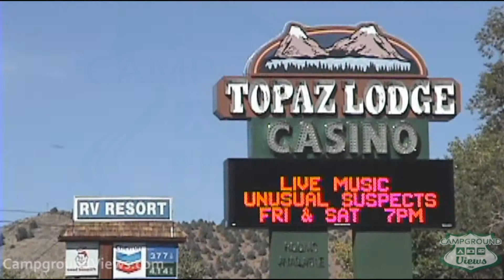CampgroundViews.com - Topaz Lodge RV Park in Topaz Lake Nevada (Gardnerville) NV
takes user submitted videos combined with professional editing to provide tent and RV campers with a first person view of a campground or RV park. Topaz Lodge RV Park in Topaz Lake Nevada (Gardnerville) is nestled along the foothills surrounding Topaz Lake offering views of Topaz Lake and the Sweetwater Mountains. Direct access to the 24-hour Casino and lake for boating, kayaking and fishing. Full hookup RV sites on gravel with paved roads. Music Licensed From MusicBakery.com